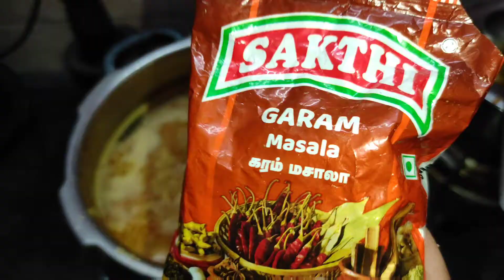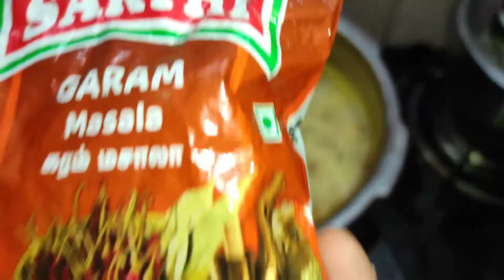Mutton Kuruma||How to make Chaina kuruma in home||Tasty||Sourashtra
Hey guys..
Hope do you all learn something from in our video

Ingredients
Tomato
Onion
Garlic paste
Curry leaves
Jerra
Caradamon
Cinnamon stick
Cloves
Mutton
Kulambu powder
Garam masala